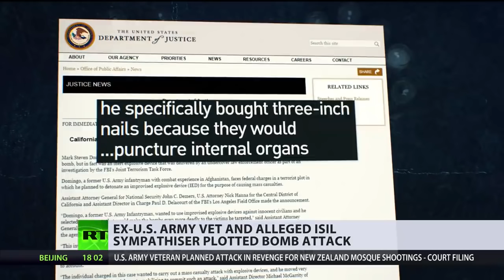US Army Veteran Arrested for planning terrorism in California